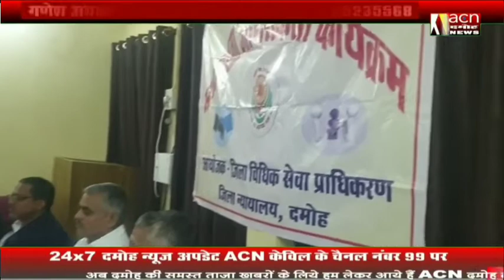लोक_अदालत_मध्यस्थता जिला न्यायालय में बैठक का आयोजन!